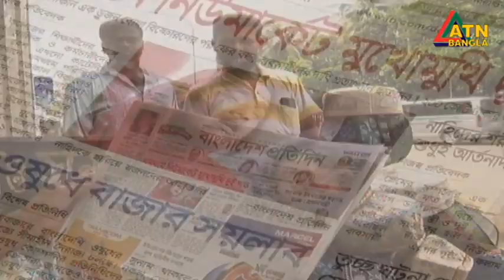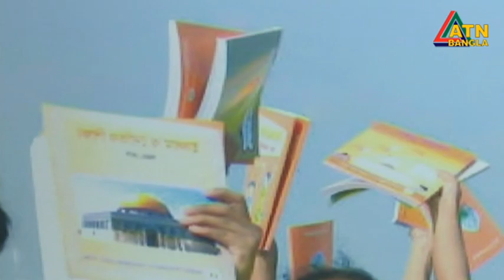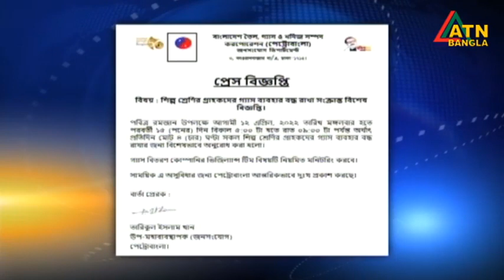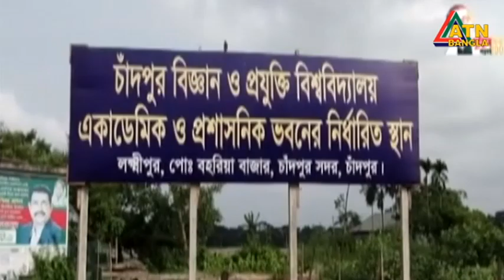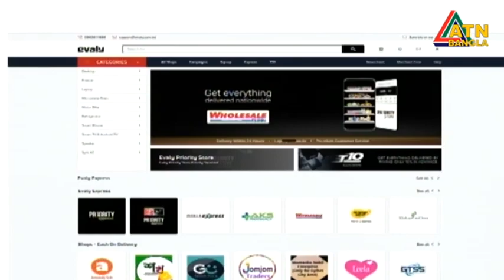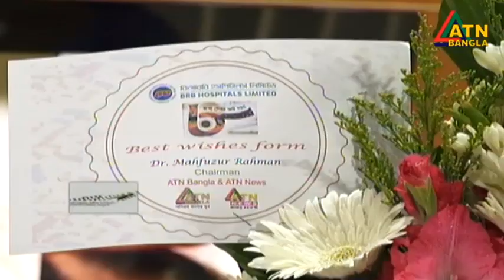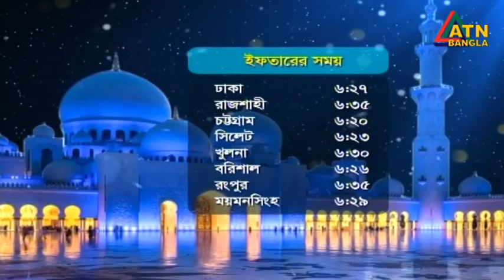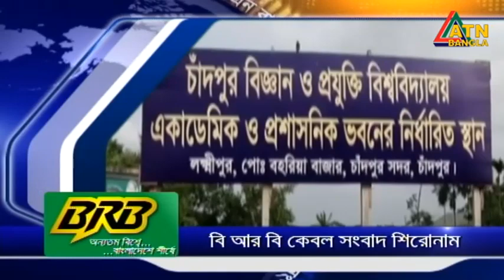এটিএন বাংলা সন্ধ্যা ৭ টার সংবাদ । 21.04.2022 | ATN Bangla News